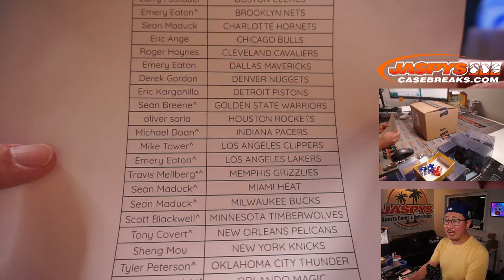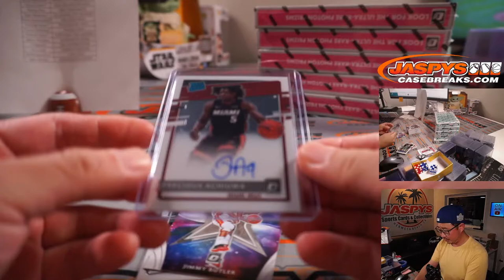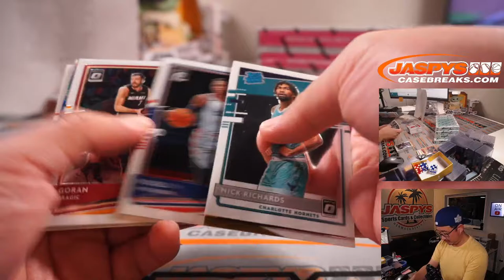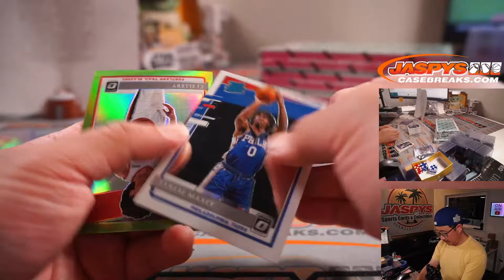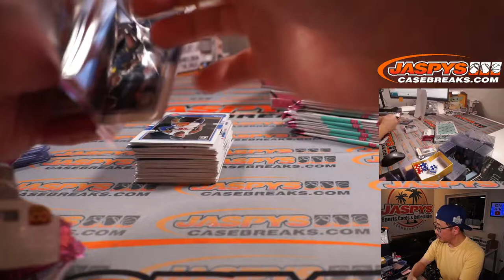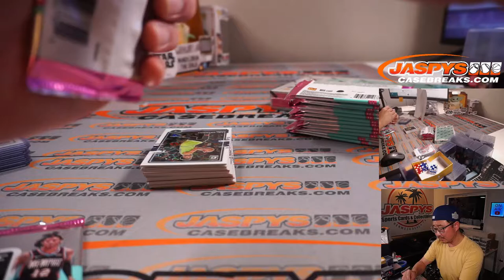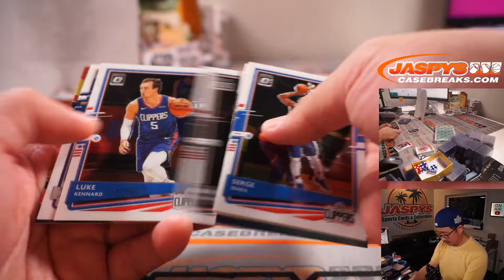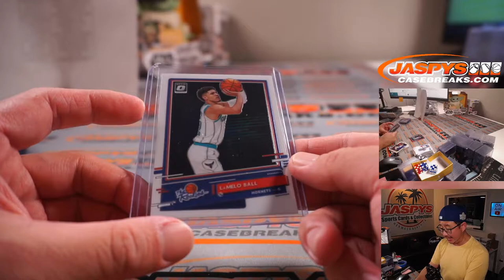Tu, 09.21.21 // 2020/21 PANINI DONRUSS OPTIC BASKETBALL HOBBY 6-BOX 1/2 CASE BREAK #13 *PYT*